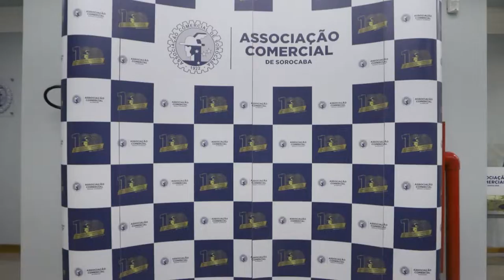90º Café da Manhã de Negócios - Associação Comercial de Sorocaba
Auditório lotado, network realizado, conexões em ação, conhecimento adquirido e muitos insights para colocar em prática.

Talk Show: "Como Sobreviver em Qualquer Crise" com a família Pedagógica.